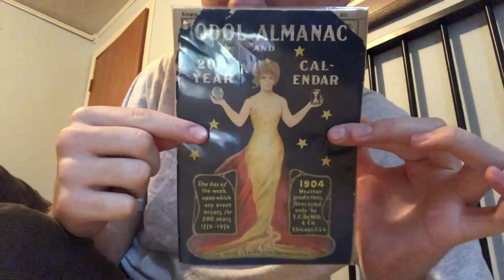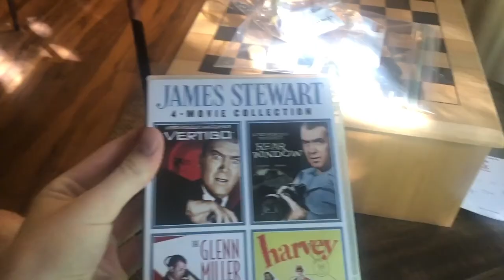School Registration / Road Trip VLOG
Hey,

I had school registration(which I hated), then after that I went on a road trip. I went antiquing and boating.

-Nathan